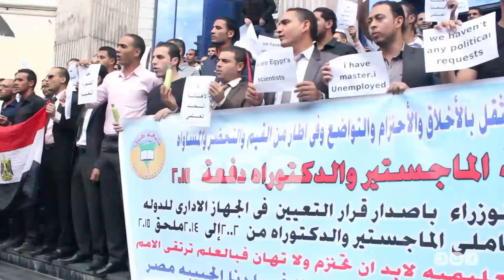رصد | حملة الماجيستير والدكتوراه يتظاهرون أمان نقابة الصحفيين اعتراضًا على فض تظاهراتهم بالقوة